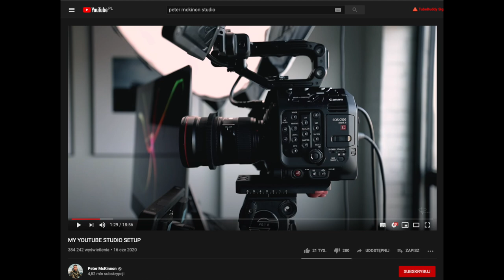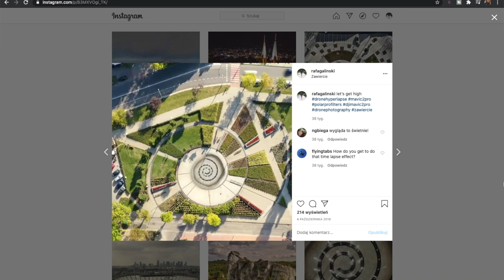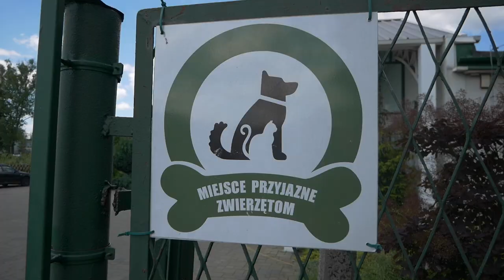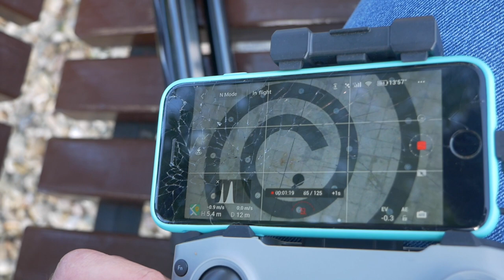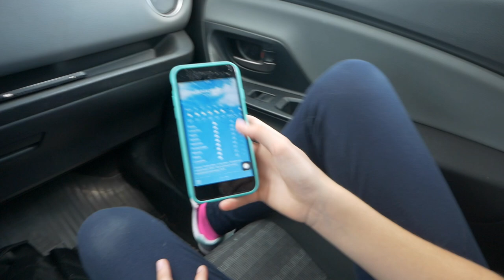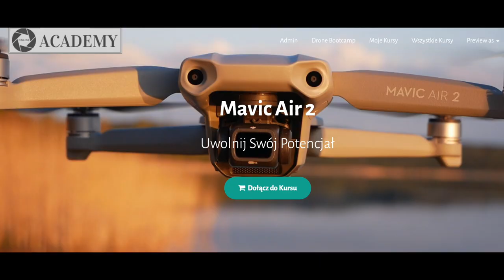Panorama, Hyperlapse Pionowe i Speedramp Vlog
Zawartość:
0:00 Intro - Speedramp
0:43 Wreszcie wyszło śłońce
1:29 Odwyk od Yoputube
2:59 Sprzęt - czy musi być drogi?
3:47 Unpacking
4:07 Przed I sesją
5:38 Handcatching
6:50  Do miasta
7:26 Hyperlapse Free
8:45 Podsumowanie sesji
9:42 Po sesji
11:48 Outro